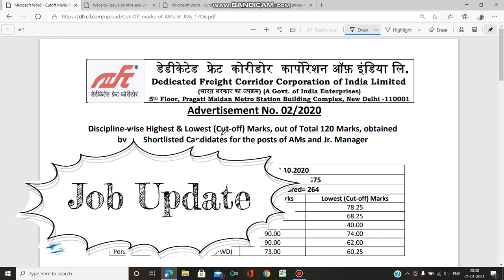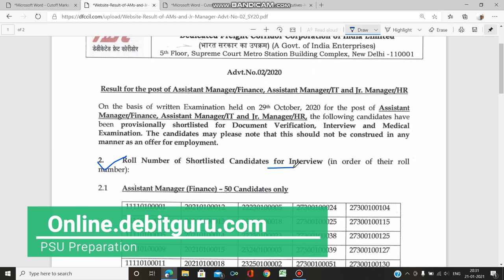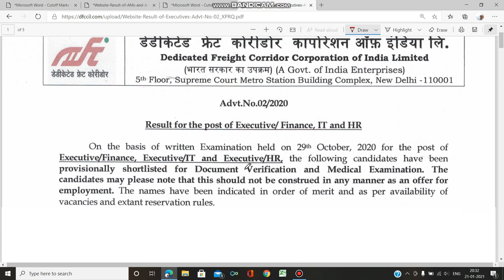DFCCIL CUT OFF MARKS AND SHORTLISTED I EXECUTIVE FINANCE AND ASSISTANT MANAGER FINANCE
PSU Preparation Link

CMA Jobs
CA Jobs
Sarkari Naukari
Government Jobs